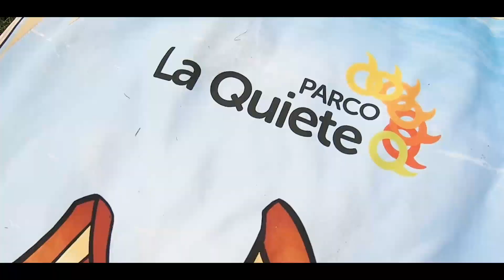PARCO LA QUIETE - Vichinghi Day - 22 Agosto 2021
VICHINGHI DAY - JUST YOUR PLACE

Venite a scoprire il Magico Mondo del Parco La Quiete, Con i nostri Amici Stewie La Talpa, Olly Il Drago, Splash il Polpo e con Capitan Danny Barba Nera e tutti i i personaggi Fantastici.